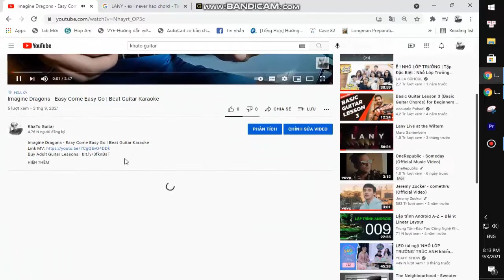Restless Road - Growing Old With You | Karaoke Instrumental